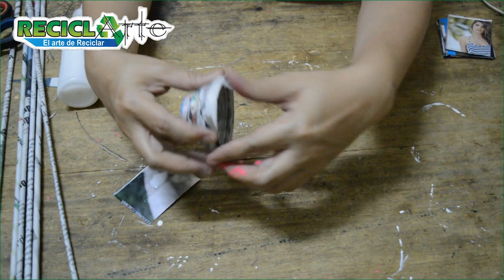DIY ♻ Cómo hacer MINI CANASTAS en papel periódico